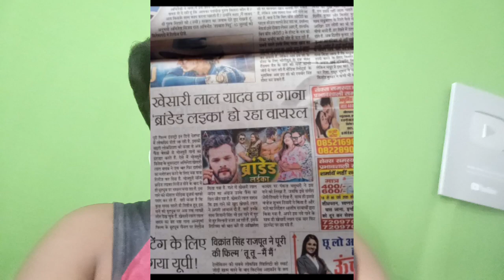ब्रांडेड लईका Song का प्रमोशन अखबार में छपा - वायरल हुआ Branded Kaika Song Khesari Lal Yadav